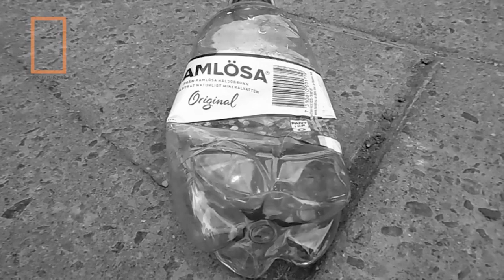GEOGRAFÍA ÑERA I ALIENÍGENAS TROPICALES I EL TOPOTO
El serengeti urbano presenta:
El motor de la bici: El documental